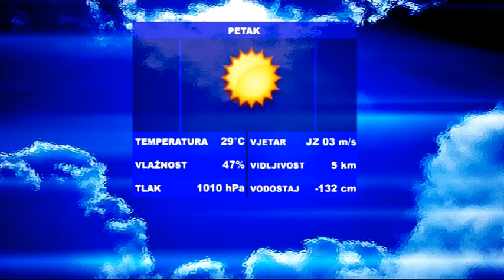Sbtv - Vijesti u 12:30 - 30.06.2017.